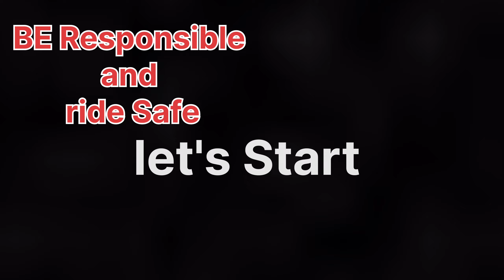KTM Duke 200 vs MT 15🤯| Car Driver Almost hit Mt15😱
KTM Duke 200 vs MT 15 | Drag Race | Car Driver Almost hit Mt15😱

❤️ Hello guys 💞

wellcome To my channel im a Lifestyle and Motovloger 😃

❤️thanku youtube family❤️

My name is Adil fayaz shah and im a growing Youtuber🥰

duke250 vs Mt15
mt15 vs Duke200

Duke 200 vs MT 15 Drag race
Yamaha Mt15 vs Duke200 Drag race
Drag Race Duke 200 vs Yamaha Mt15
Hyper Ride with Duke200